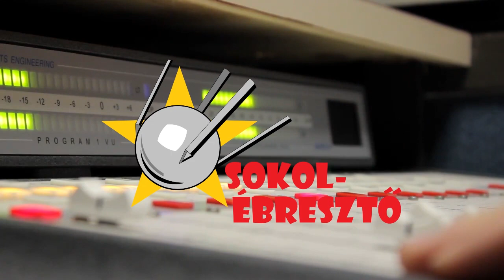Ukrajna az űrben | Sokolébresztő #126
Ukrajna az űrben. Múlt, jelen és a bizonytalan jövő az aktuális Sokolébresztőben!